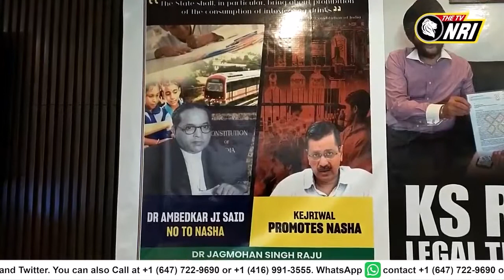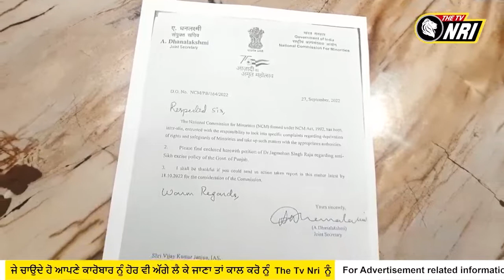ਪੰਜਾਬ 'ਚ ਸ਼ਰਾਬ ਪਾਲਿਸੀ ਨੂੰ ਬਦਲਣ ਦੀ ਉੱਠੀ ਮੰਗ, ਨਸ਼ਿਆਂ ਨੂੰ ਆਪ ਦੇ ਰਹੀ ਵਧਾਵਾ - ਭਾਜਪਾ ਨੇਤਾ (Amritsar News)